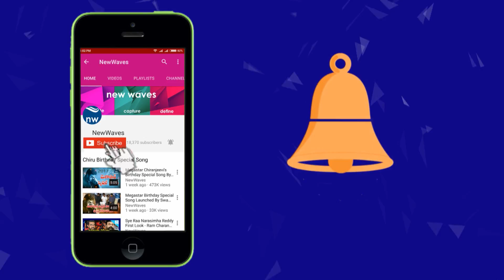అదా శర్మ అదుర్స్ | Adah Sharma's Kiki Challenge Dance Video Goes Viral | New Waves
అదా శర్మ అదుర్స్ | Adah Sharma's Kiki Challenge Dance Video Goes Viral.